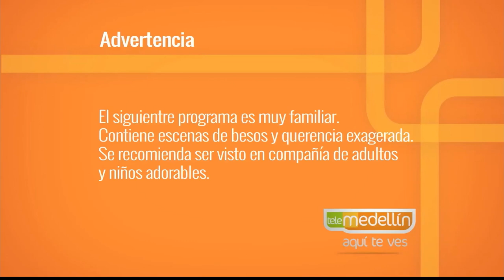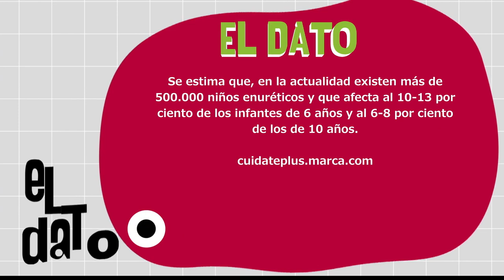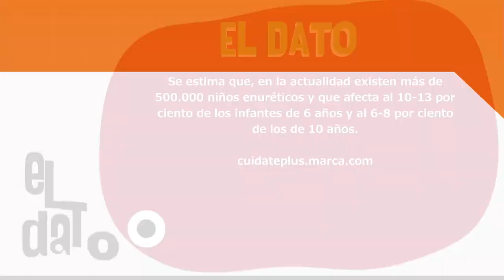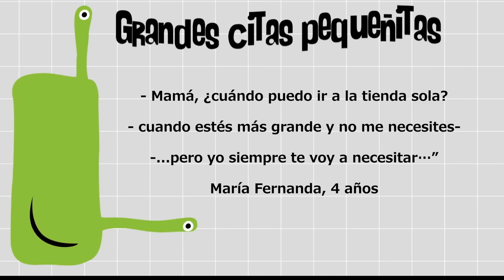Incontinencia urinaria, fecal y Enuresis [Paso a Paso TV] Telemedellín